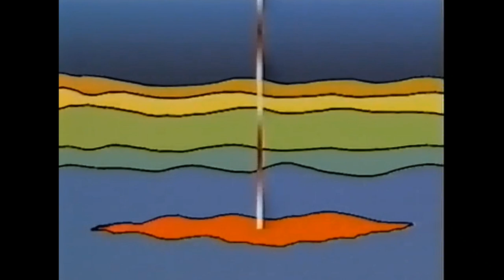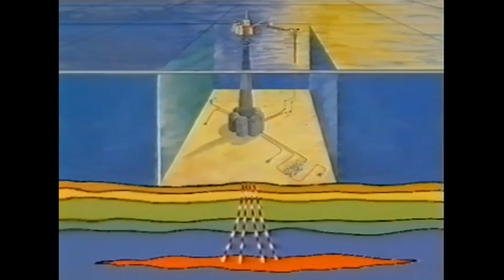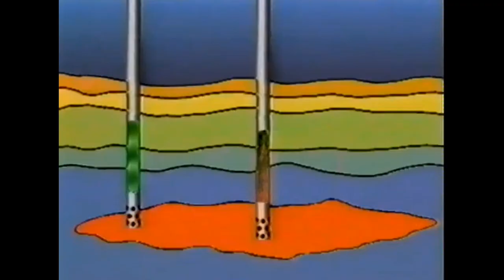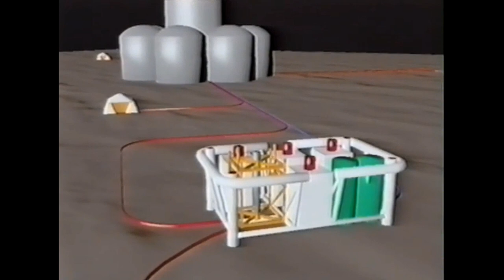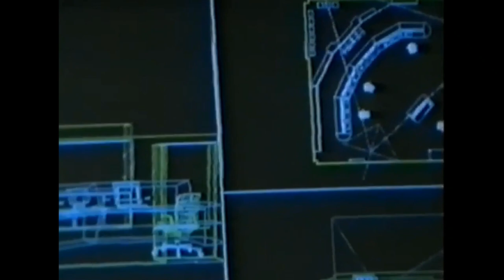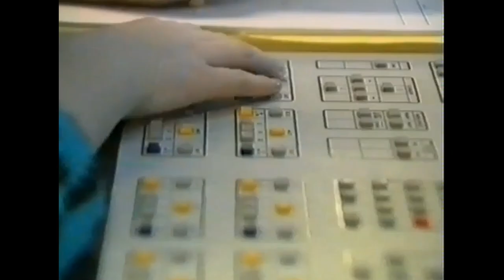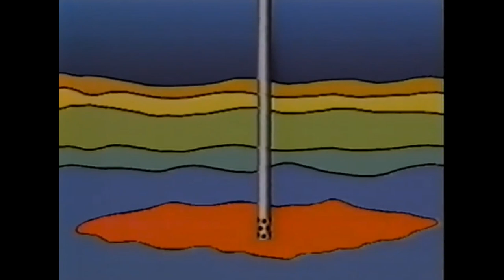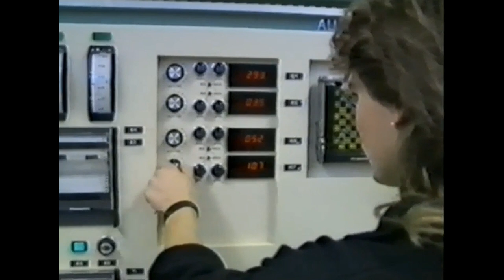Draugen er i siget - Oddgeir Bruaset 1991.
Glimt fra støpingen av monotårnet i Jåttavågem, så bilder fra byggingen av dekket på Rosenberg.
Det vises også animasjon av subseaprosessen. Modellforsøk fra Framo er også med. D

Credit: A/S Norske Shell